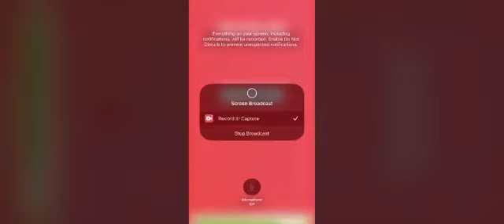What Will You Be Doing Later Today On This Friday?